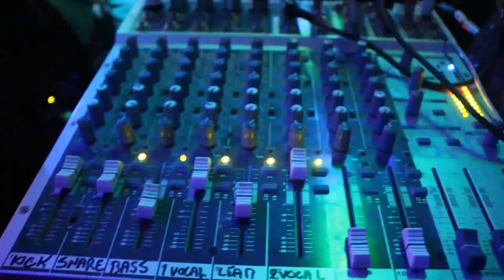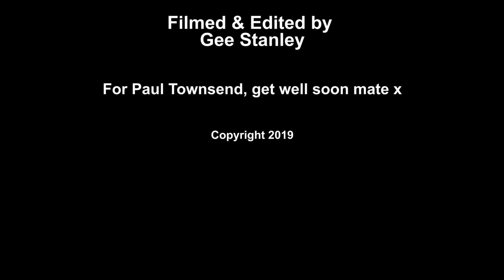Spiral Rocks - Stand Before Me (Produced by Gee Stanley)